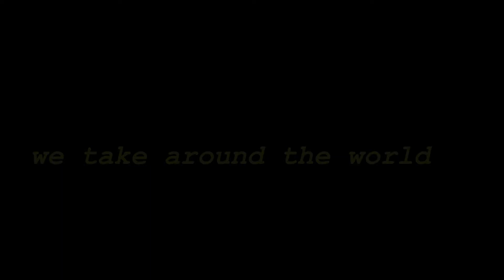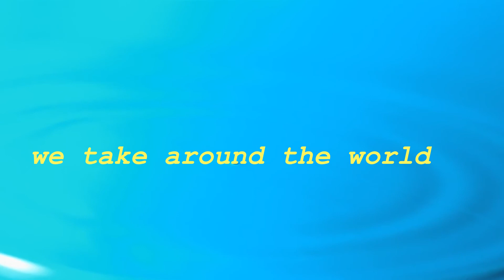08-April-2020 இன்றைய தங்கம் விலை | daily gold price Chennai |22 carat Gold Price|24 carat Gold Price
T A M I L N A D U-T O D A Y-G O L D-P R I C E (india)

08-April-2020 இன்றைய தங்கம் விலை | daily gold price Chennai |22 carat Gold Price | 24 carat Gold Price